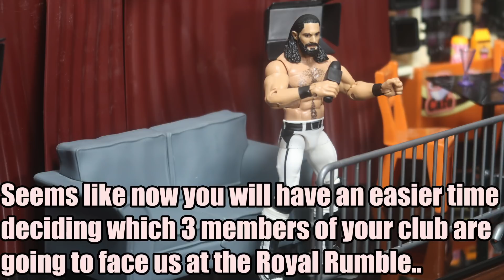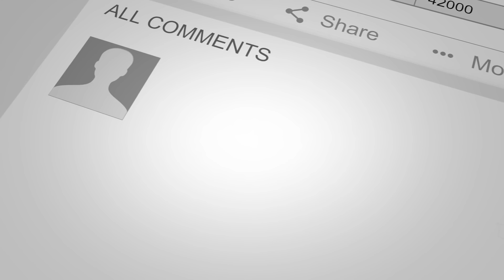GCW Live 2021 EP 2 FULL SHOW WWE Action Figure Match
GCW Live 2021 Episode 2 FULL SHOW (WWE ACTION FIGURE MATCH)

Jon Moxley battles Finn Balor, John Morrison and Pentagon Jr in a Fatal 4 Way Hardcore match for the GCW Xtreme Style Championship!